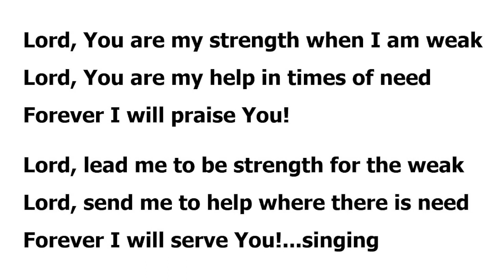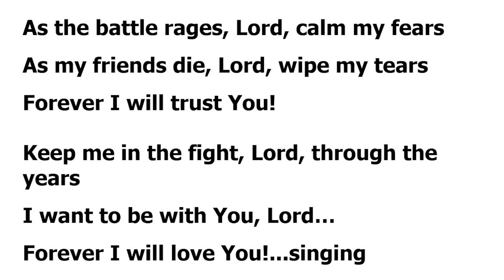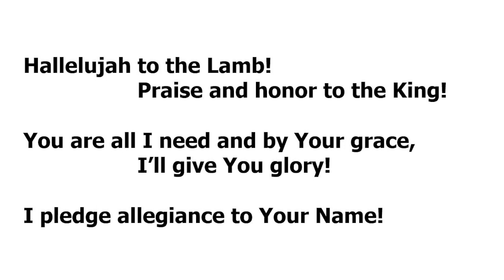Pledge of Allegiance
I had fun coming up with this song. It's nice and upbeat and simply gets across the point. I have a lot of responsibilities, but my primary allegiance is to the Lord. I am reminded of others, in other countries, who are martyred because of this allegiance and am thankful we are blessed to be able to worship as we feel called here.

Lyrics:
Verse:
Lord, You are my strength when I am weak
Lord, You are my help in times of need
Forever I will praise You!
Lord, lead me to be strength for the weak
Lord, send me to help where there is need
Forever I will serve You!...singing

Chorus:
Hallelujah to the Lamb!  Praise and honor to the King!
You are all I need and by Your grace, I’ll give You glory!
I pledge allegiance to Your Name!

Verse:
As the battle rages, Lord, calm my fears
As my friends die, Lord, wipe my tears
Forever I will trust You!
Keep me in the fight, Lord, through the years
I want to be with You, Lord...
Forever I will love You!...singing